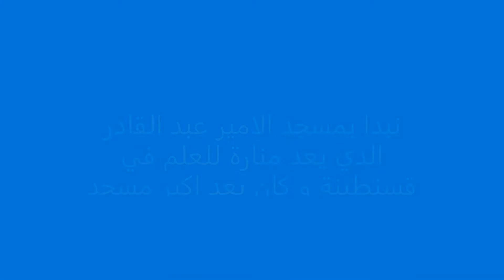مدينة الجسور المعلقة قسنطينة